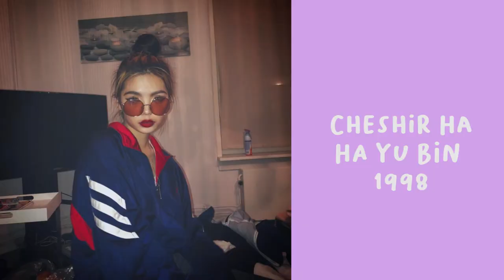Kpop Dancer Who Graduated from Hanlim Multi Art School